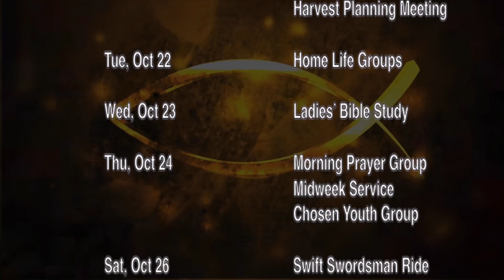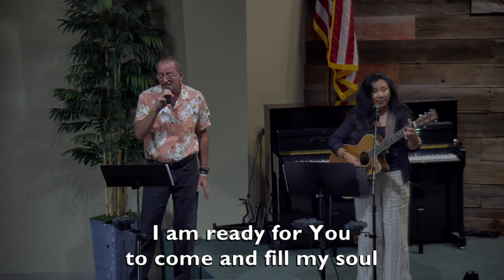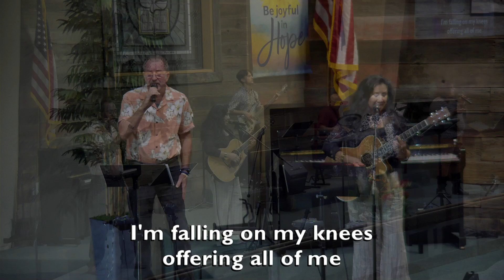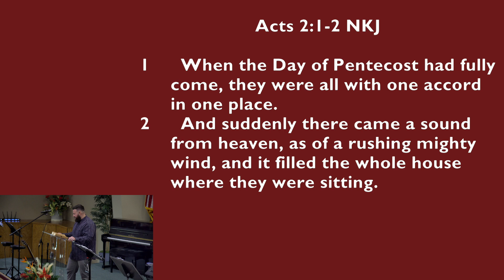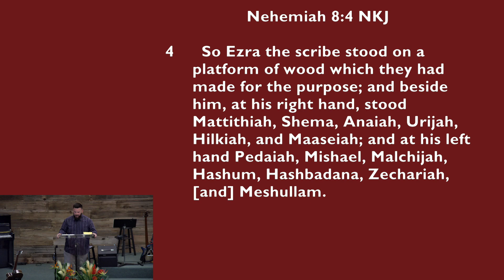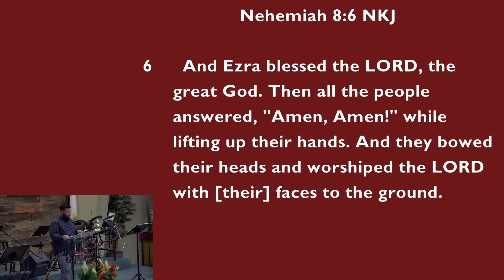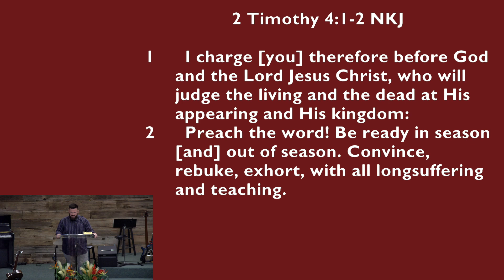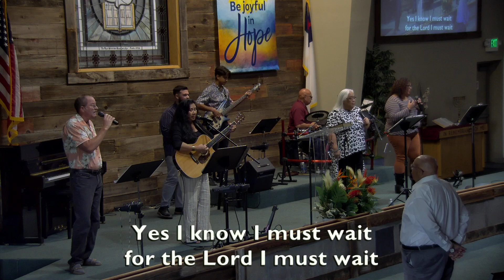10-20-24 Sunday AM